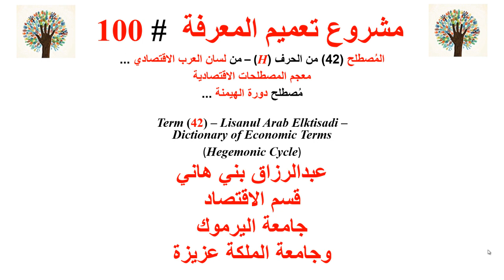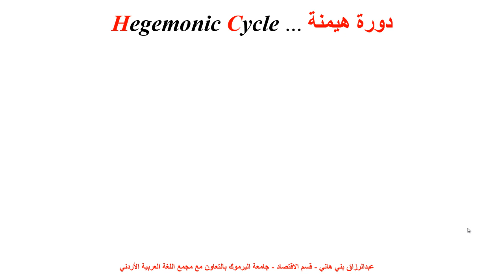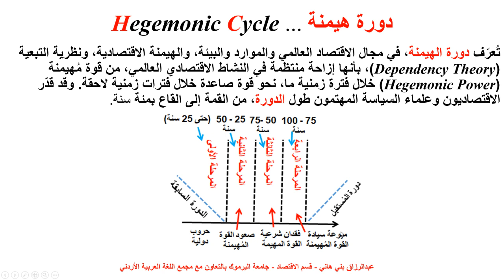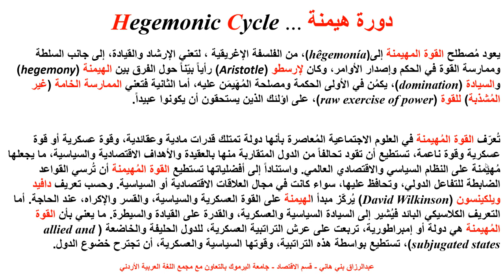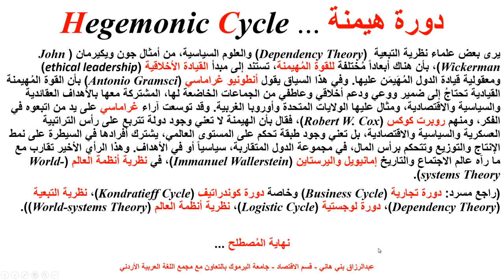دورة الهيمنة Hegemonic Cycle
يشرح هذا المقطع مصطلح دورة الهيمنة، وهو مصطلح مهم في علوم الاستراتيجيا وتاريخ الفكر الاقتصادي، والاقتصاد الدولي Hegemonic Cycle